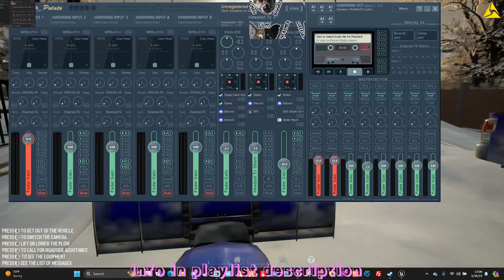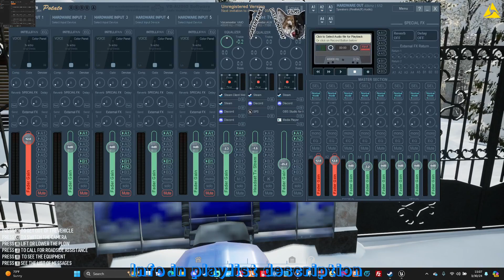snowplow sim demo 2024 03 30 15 05 10